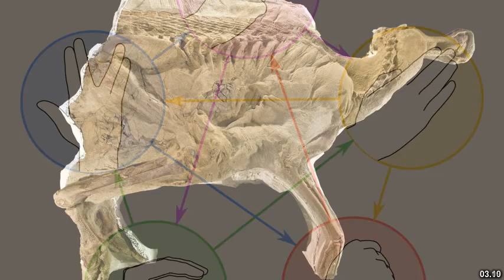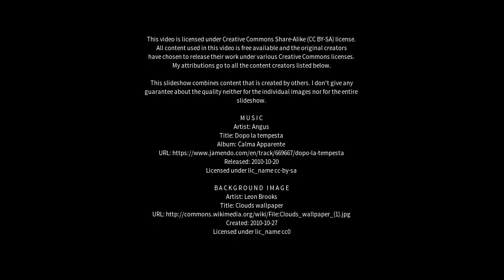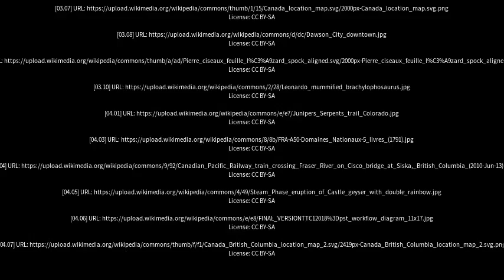Best places to visit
Best places to visit - Upper Liard (Canada) Best places to visit - Slideshows from all over the world - City trips, nature pictures, etc.